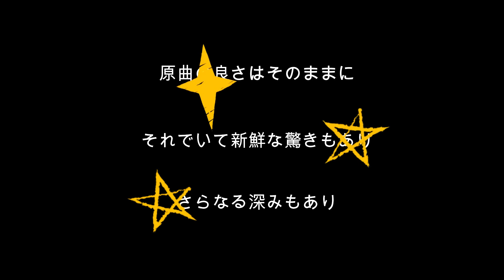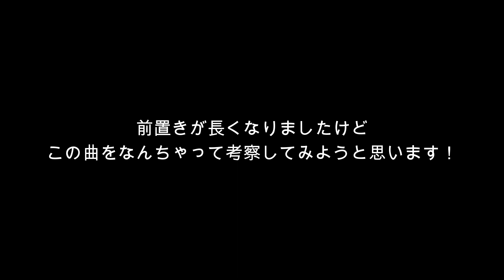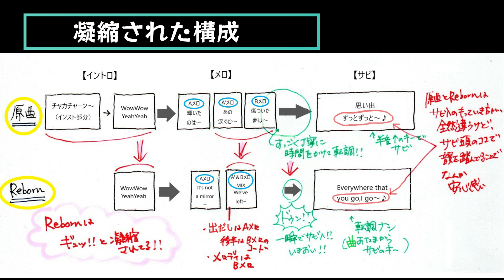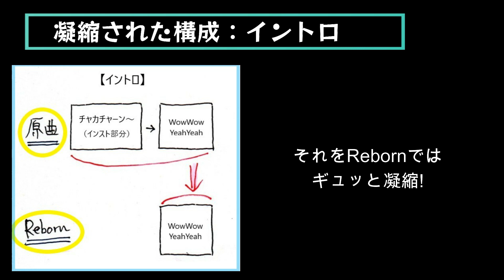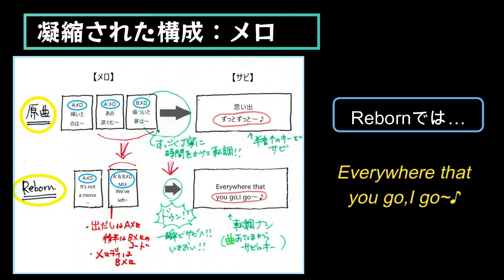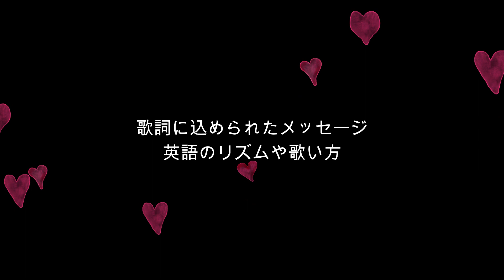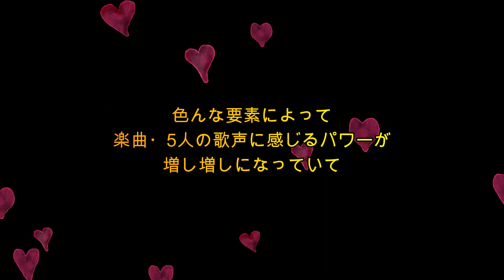嵐「Love so sweet：Reborn」を音楽的に考察！そこに感じる【嵐からファンへの愛の大きさ】に泣く…！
【オカピの なんちゃってミュージックラボ】でございます。

楽曲をなんちゃって考察することで、さらに楽しもう！愛でまくろう！
動画はブログの紙芝居形式。ラジオ風に音声だけで聴いていただいても♪

今回取り上げたのは、嵐の「Love so sweet：Reborn」！

00:00  オープニング・疾走感と力強さが増し増し！
02:01  原曲からギュッと凝縮された構成が面白い！【イントロ編】
03:22  原曲からギュッと凝縮された構成が面白い！【メロ編】
05:33  5人の歌声の力強さに泣く！

「Love so sweet : Reborn」
Written by SPIN, youth case, Ellen Shipley
Produced by Afterhrs
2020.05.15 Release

opening＆ending:嵐/Love so sweet：Reborn
動画内:嵐/Love so sweet
（All played by okapi）

【オカピの♪嵐の歌割り研究ブログ】
嵐「Love so sweet:Reborn」を音楽的に考察！【嵐からファンへの愛】に泣く。

嵐「Love so sweet：Reborn」を聴きまくろう！